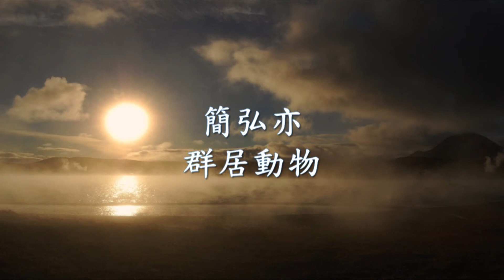簡弘亦 - 群居動物.mp4